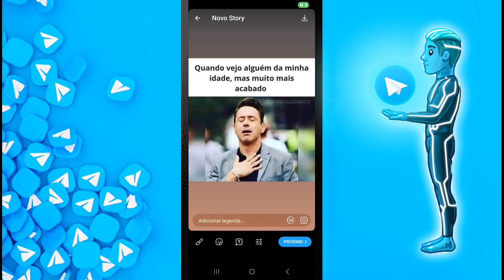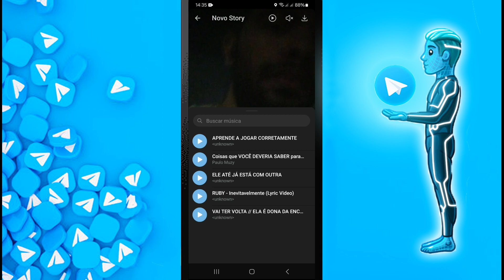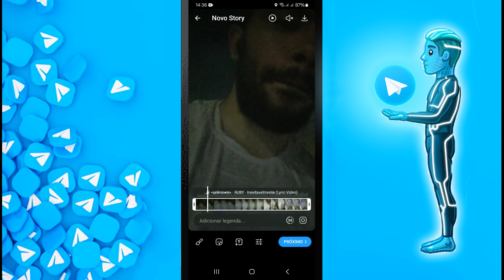Como Colocar Músicas nos Storys do Telegram?